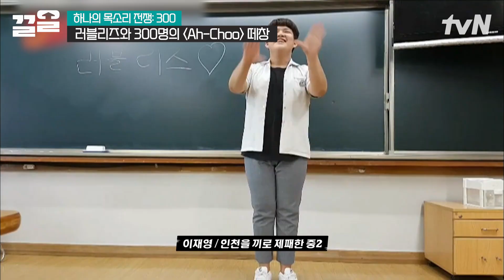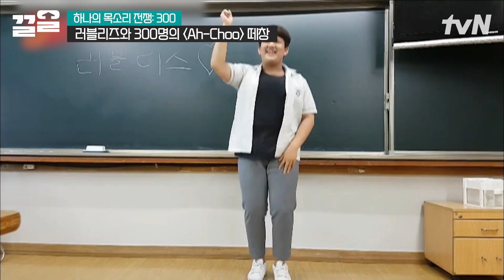여기 혹시 군대인가요?🤣 떼창 자부심 있다는 러블리너스가 찢어버린 아츄 무대💋 | 하나의목소리전쟁300